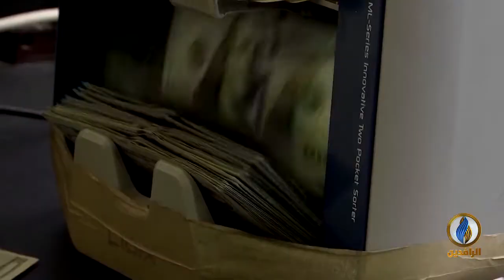أبرز الأخبار الاقتصادية على قناة_الرافدين ليوم الثلاثاء في